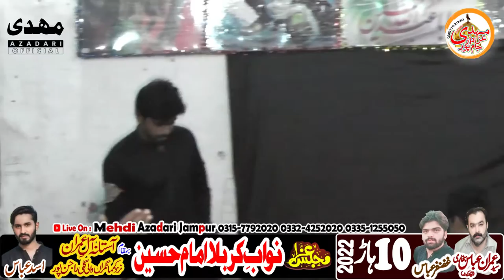Zakir Yasir Raza Jandvi || 10 Har 2022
Zakir Yasir Raza Jandvi || 10 Har 2022 || rajanpur || @Mehdi Azadari Official